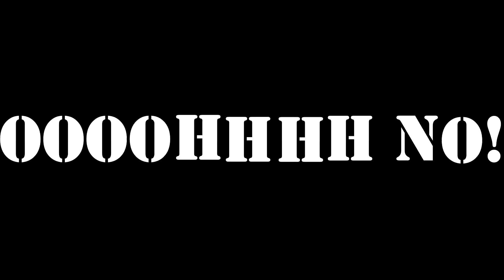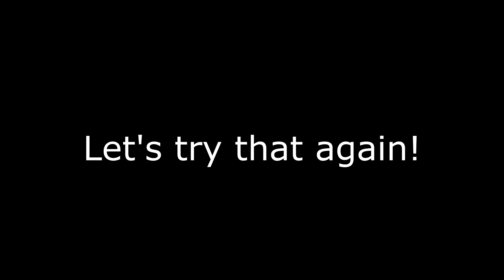Time for a Candy Carry!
Exhausting challenges for Myla in the hopes of sweet, sweet C-A-N-D-Y!!!  Danger lurks around every corner, and Eric is armed with a hose sometimes!